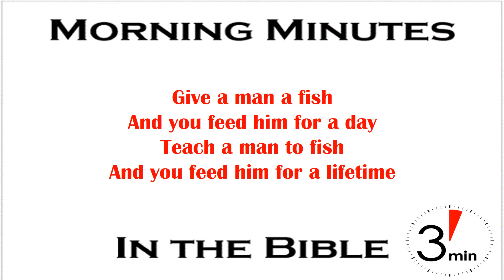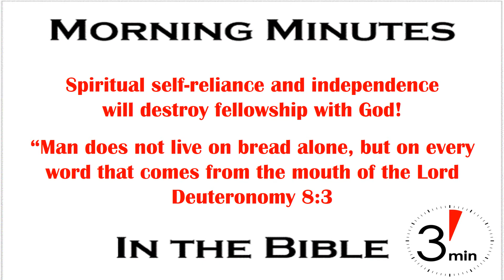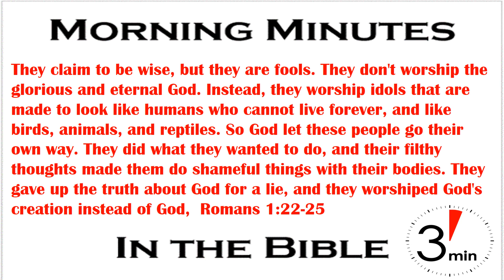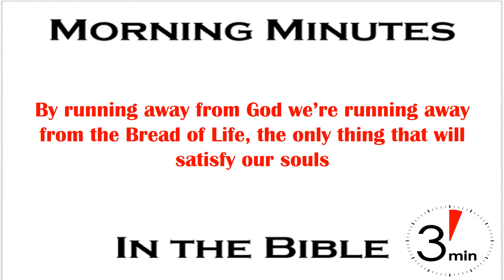Live On The Word Of God Deuteronomy 8:3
"Give a man a fish and you feed him for a day. Teach a man to fish and you feed him for a lifetime." An ancient proverb of uncertain origin it makes an important point about the need for teaching people how to be independent and self-reliant. There are any number of sayings and proverbs that support and supplement that concept. Philosophers and wise folk from Solomon (Proverbs 12:27) to Aeschylus to Emerson have spoken of this idea in very strong terms, History has shown them to be correct. There is something good in our nature that grows when we learn to stand on our own two feet and provide for ourselves.

However, self-reliance and independence are self-destructive in our relationship with God. An equally ancient proverb is found in our text for today: "man does not live on bread alone but on every word that comes from the mouth of the LORD" (Deuteronomy. 8:3). There are several lessons in this text that we'll explore in the next few days, but today let's look at the danger of losing sight of eternity.

Whether talking about fish or bread, caviar or cake, we're talking about a basic need of life - food. Notice that the text says "alone" indicating that bread is an important thing, but not the only thing, for life. We live in a world that has thrown off the pursuit of eternal things thinking itself satisfied with temporal things. It isn't new to 21st century America as escapism theology seems to think. It dates back to the garden when Adam and Eve thought eating the forbidden fruit was more important than honoring God. This world has rejected the Creator and worships the creation.

The world has convinced itself that life is better without God. But, their foolish hearts refuse to admit that if there is nothing beyond this world then this world is nothing either. More and more people accept the irrational, while denying that it is irrational. So irrationality prevails, which is why our world is constantly spinning out of control in a whirlwind of self destruction (Romans 1:22-25).

By running away from God we are running away from the bread of life, the only thing that can truly satisfy our souls.